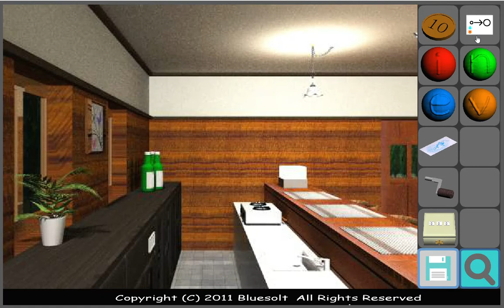[Blue Solt] Noho Noho (Happy End) Walkthrough